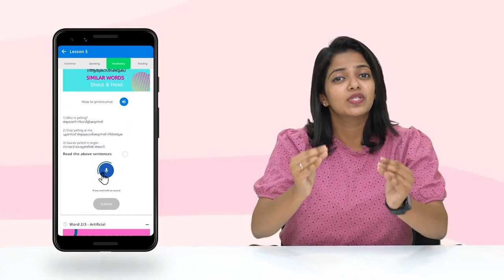Insultsകളിൽനിന്നും ഉയർന്ന് വന്ന International Trainer | Prejish Nirbhaya | Josh Talks Malayalam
നടക്കില്ല നടക്കില്ല എന്ന് വിചാരിച്ചാൽ ഈ ലോകത്തു ഒരു കാര്യവും നടക്കില്ല. നടക്കും നടക്കുമെന്ന് വിചാരിച്ചിട്ടിറങ്ങിയാൽ നടക്കാത്ത കാര്യവുമില്ല . ഇനി English "പേടി" എന്നുള്ളത് മാറ്റി നിങ്ങളുടെ " confidence " ആക്കൂ ജോഷ് Skills -നോടൊപ്പം

പത്രം ഇട്ടും ഇന്ഫോപാർക്കിൽ ചെടി നനച്ചും ജീവിതത്തിൽ ഓരോ വെല്ലുവിളികളും ചുറുചുറുക്കോടെ നേരിട്ടു ഇന്ന് വിജയിച്ചു നിൽക്കുന്ന Motivational Trainer Prejish Nirbhaya ആണ് ഇന്ന് ജോഷ് Talksൽ തന്റെ success story പറയുന്നത്.

നാലുപേരോട് ധൈര്യത്തോടെ സംസാരിക്കാൻ ബുദ്ധിയിമുട്ടിയ ഒരു കാലഘട്ടമുണ്ടായിരുന്നു ഇദ്ദേഹത്തിന്. Public Speaking എന്താണ് എന്ന് പോലും അറിയാത്ത ഒരു കാലഘട്ടം ഉണ്ടായിരുന്നു ഇദ്ദേഹത്തിന്. അവിടെ നിന്നും ഇന്ന് ഈ നിലയിൽ ഇദ്ദേഹം എത്തിനിൽക്കുന്നുണ്ടെങ്കിൽ അത് ഒരുപാട് insultsകളെ ധൈര്യപൂർവം നേരിട്ടത്തിന്റെ ഫലമാണ്.Communication Skills ഏതൊരു field -ലും important ആണ് എന്നതിന്റെ ഒരു ഉദാഹരണം ആണ് Prejish Nirbhaya-യുടെ ജീവിതം. നമ്മുടെ കഴിവുകളിൽ മറ്റുള്ളവരിൽ communicate ചെയ്തു എത്തിക്കുമ്പോഴാണ് നമ്മുടെ കഴിവുകൾ പൂർണതയിലേക്ക് എത്തുന്നത് . തെറ്റുകൾ നമ്മുടെ വിജയത്തിലേക്കുള്ള പടിക്കെട്ടാണെന്നു Prejish നമ്മുക്ക് മനസിലാക്കി തരുന്നു .അതുപോലെ public speaking നമ്മൾ പേടിക്കുന്ന പോലെ അല്ല, പരിശ്രമിച്ചാൽ ആർക്കും easy ആയി ചെയ്യാൻ കഴിയുന്ന ഒന്നാണെന്ന് Prejish നമ്മെ പഠിപ്പിക്കുന്നു

Today, Josh Talks tells the story of motivational trainer Prejish Nirbhaya, who has successfully overcome every challenge in life by selling newspapers and watering plants in an Infopark.

When he was in school, he had a difficult time talking to people. Public speaking was a total nightmare for him, but an incident at school made him realise that public speaking is not as hard as he thought, and he is here now giving tips on becoming a perfect public speaker. If he's reached this level today, it is the result of his courageous confrontation with a number of insults. People will always be there to demotivate us and make fun of us, but we just need to keep walking toward our dreams. Like Prejish said, "Learn from your failures."

Josh Talks passionately believes that a well-told story has the power to reshape attitudes, lives, and ultimately, the world. We are on a mission to find and showcase the best motivational stories from across India through documented videos and live events held all over the country. Josh Talks Malayalam caters to the Malayalam speaking audience worldwide. It aims to inspire and motivate Malayalees by showcasing Malayalam motivation through the experiences of fellow Malayalis. Josh talks Malayalam and brings to you the best Malayalam motivational videos. What started as a simple conference is now a fast-growing media platform that covers the most innovative rags to riches success stories with speakers from every conceivable background, including entrepreneurship, women’s rights, public policy, sports, entertainment, and social initiatives. With 9 languages in our ambit, our stories and speakers echo one desire: to inspire action. Our goal is to unlock the potential of passionate young Indians from rural and urban areas by inspiring them to overcome the setbacks they face in their career and helping them discover their true calling in life.